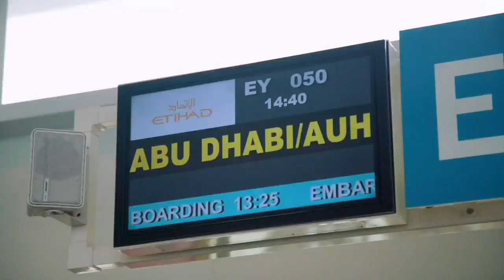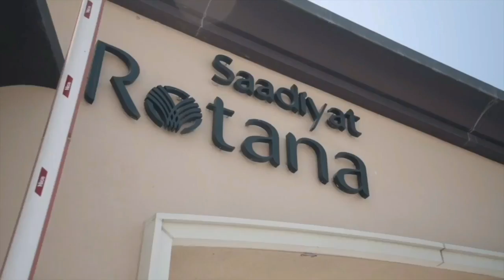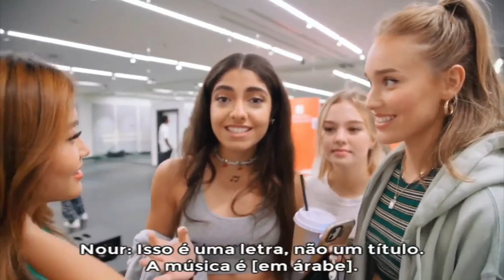The Now United Show - S4E37 (LEGENDADO PT-BR)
Assista ao trigésimo sétimo episódio da quarta temporada do “The Now United Show” com legendas em português e confira os membros retornando para Abu Dhabi para o início do bootcamp! ❤️